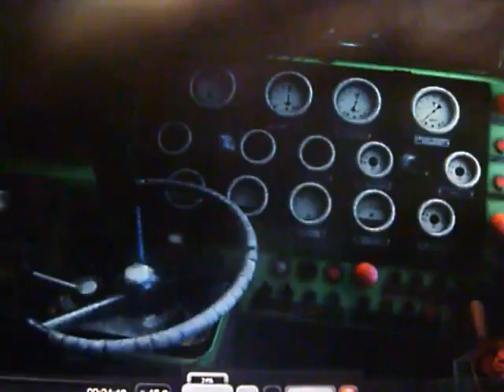Крушение ТЭМ 2 с составом в Rail Works3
Крушение состава